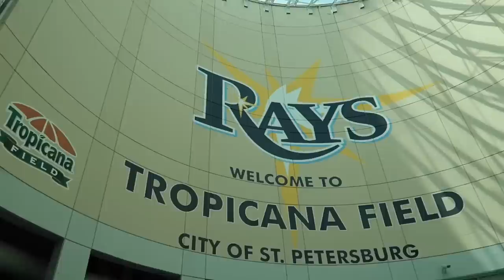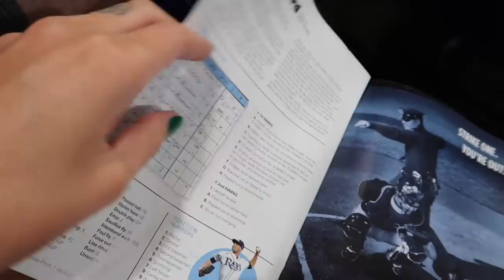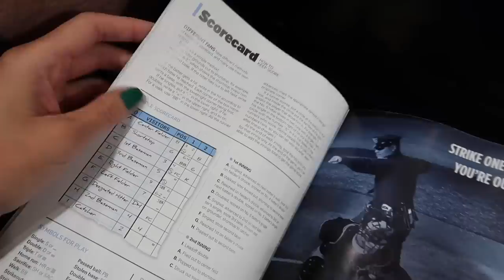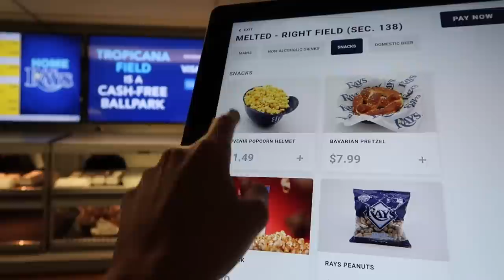I Finally Went to a Baseball Game! Happy Birthday Tampa Jay!!!⚾️🧢😻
It’s Tampa Jay’s birthday so we went to a Rays baseball game together at the Tropicana Field! ⚾️ I hope you all enjoy!!

Marcela, Jay, Gregory, Shawn, Dan & Michelle, Dave, Parker, Anthony, Chad & Venessa, George, Matthew, Emmalee, Ashley, Georgia, Michael

Special thank you to my SUPER coffee buddy!!

Mark & Mike

Jerry & Tami, Lance, Benjamin & Joseph, Bullwinkle